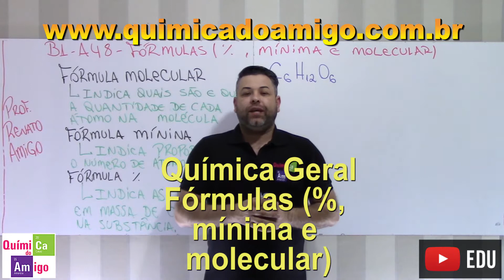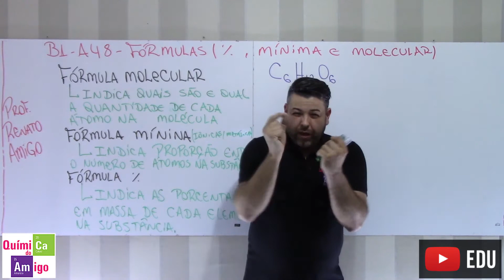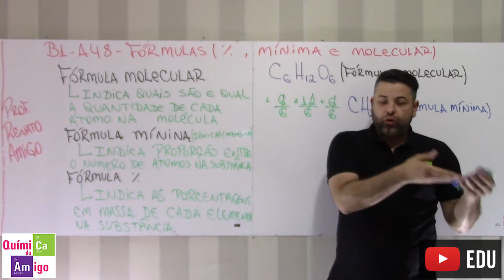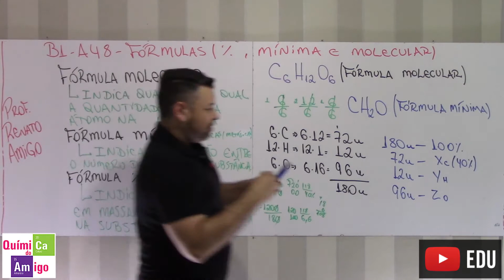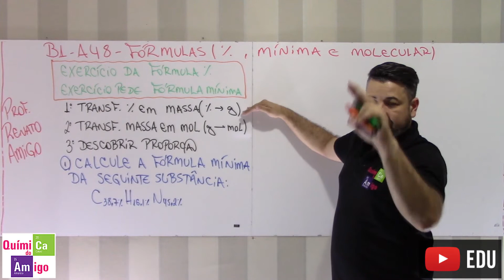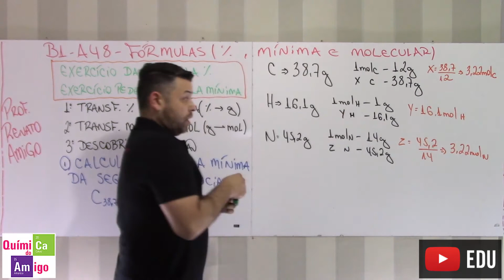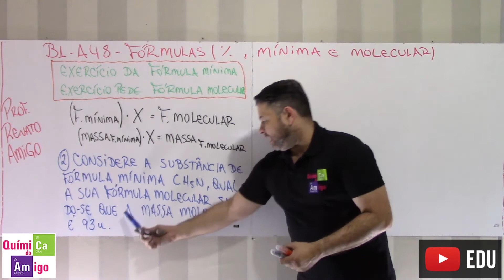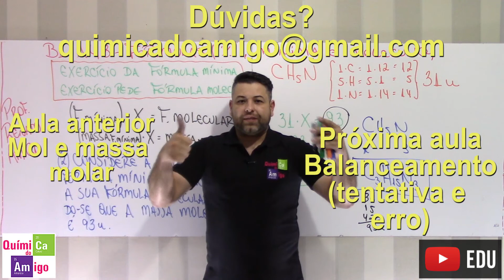Fórmulas %, mínima e molecular - Bloco 1 - Aula 48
Nesta aula apresentaremos algumas especificidades dos cálculos químicos com base nas fórmulas moleculares, daremos ênfase no cálculo de fórmulas percentuais, fórmulas mínimas e na obtenção da fórmula molecular com base na fórmula percentual.